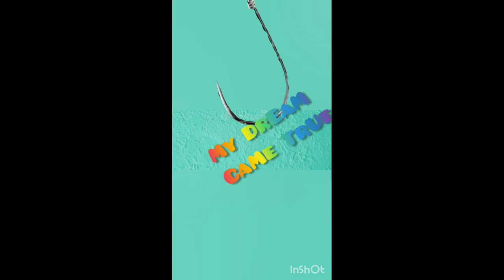100 subscriber special video | Daniyal here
In this video I'm celebrating 100 subscriber on my youtube channel
In this video I'm going to play pubg lite and gets a chicken dinner with only sniper rifles bolt actions and marksman rifle and don't forget to subscribe me and follow me on Instagram and tiktok